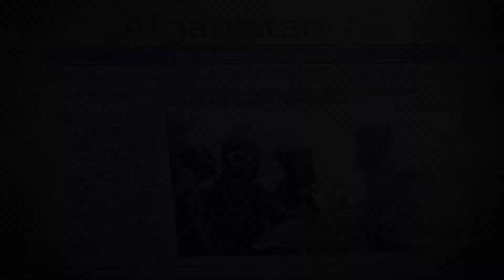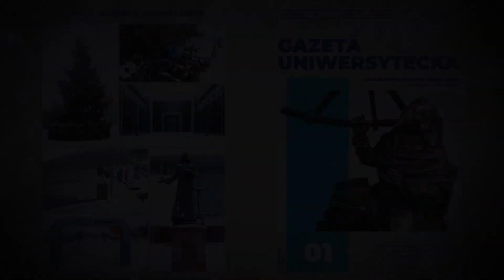Gazeta Uniwersytecka - luty 2021.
Gazeta Uniwersytecka Społeczności Akademickiej Uniwersytetu Gdańskiego - luty 2021.